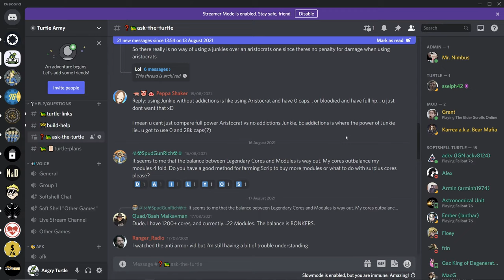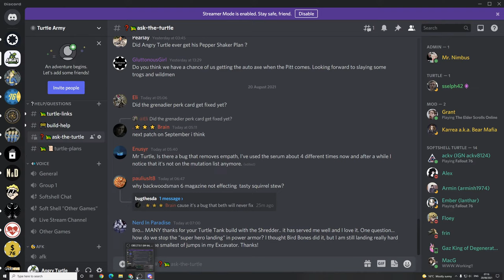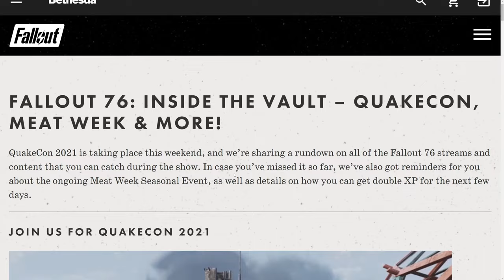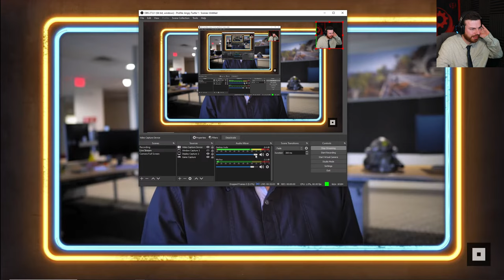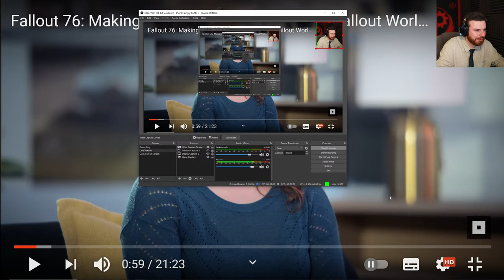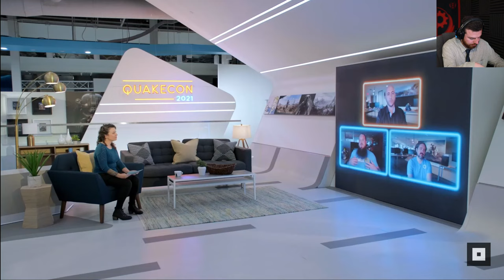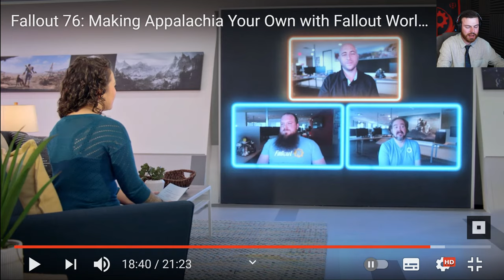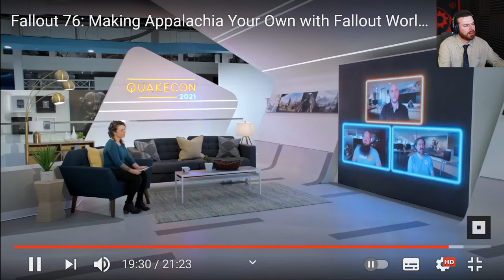Turtlecast - NEWS, Exciting Content, Q&A, ITV, Morning Tea with Turtle and Even Fallout 76